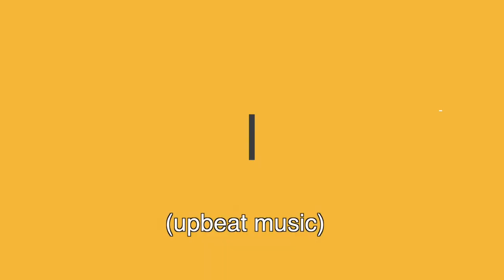WHS 04 - Importance Of Including WHS In Induction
Work health and safety is critical when inducting a new employee.